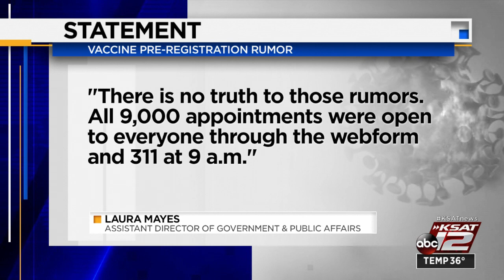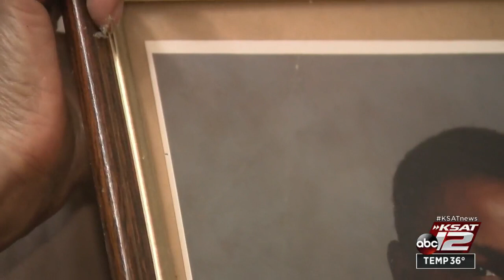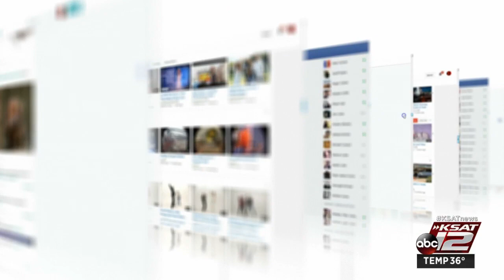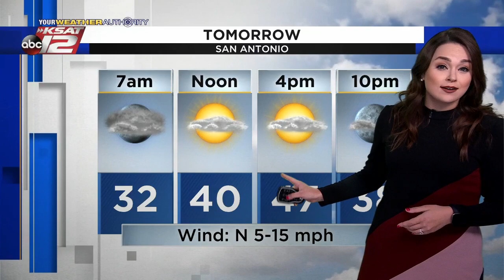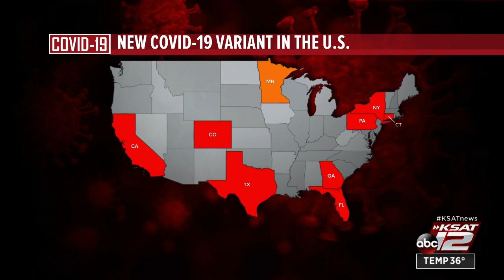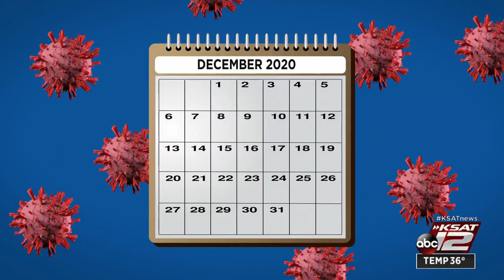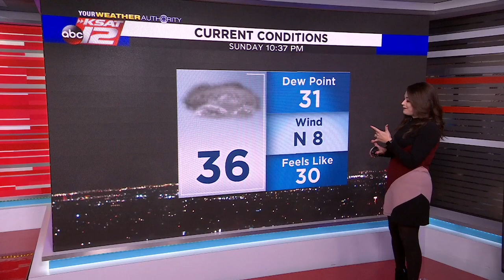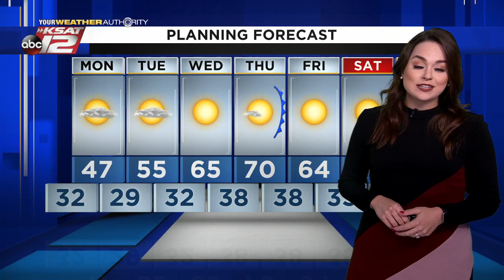KSAT 12 News Nightbeat : Jan 10, 2021